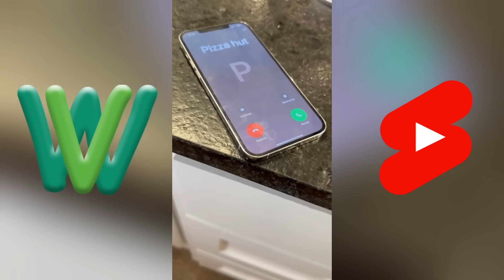London Charles Shorts 2024 | The Jacksons TikTok Series (Season 6 & 7)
Join London Charles on her journey to stardom through the power of TikTok! Follow along as we watch her rise to fame in this addicting series. Don't miss out on all the drama and laughter in store!